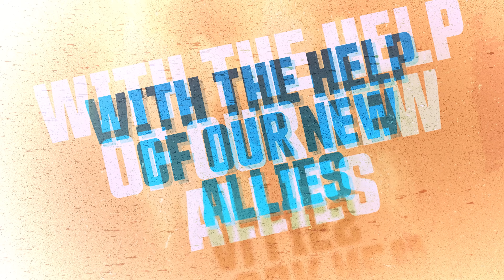Borderlands 3 - Bounty of Blood Official Launch Trailer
Bounty of Blood, the latest Borderlands 3 campaign DLC, is out now! Grab your six-shooter - or whatever fancy guns you Vault Hunters carry these days - and go put those damned Devil Riders in the ground!

ABOUT BORDERLANDS 3

The original shooter-looter returns, packing bazillions of guns and an all-new mayhem-fueled adventure. Blast your way through new worlds and enemies as one of four brand new Vault Hunters, each with deep skill trees, abilities, and customization. Play solo or join with friends to take on insane enemies, collect loads of loot and save your home from the most ruthless cult leaders in the galaxy.

Key Features:

A MAYHEM-FUELED THRILL RIDE
Stop the fanatical Calypso Twins from uniting the bandit clans and claiming the galaxy’s ultimate power. Only you, a thrill-seeking Vault Hunter, have the arsenal and allies to take them down.

YOUR VAULT HUNTER, YOUR PLAYSTYLE
Become one of four extraordinary Vault Hunters, each with unique abilities, playstyles, deep skill trees, and tons of personalization options. All Vault Hunters are capable of awesome mayhem alone, but together they are unstoppable.

LOCK, LOAD, AND LOOT
With bazillions of guns and gadgets, every fight is an opportunity to score new gear. Firearms with self-propelling bullet shields? Check. Rifles that spawn fire-spewing volcanoes? Obviously. Guns that grow legs and chase down enemies while hurling verbal insults? Yeah, got that too.

NEW BORDERLANDS
Discover new worlds beyond Pandora, each featuring unique environments to explore and enemies to destroy. Tear through hostile deserts, battle your way across war-torn cityscapes, navigate deadly bayous, and more!

QUICK & SEAMLESS CO-OP ACTION
Play with anyone at any time online or in split-screen co-op, regardless of your level or mission progress. Take down enemies and challenges as a team, but reap rewards that are yours alone – no one misses out on loot.